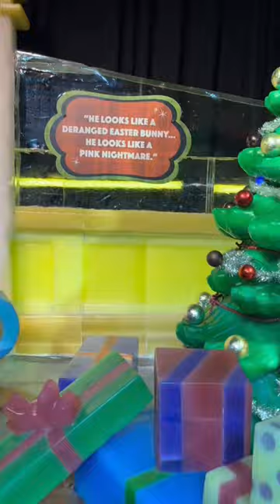ICE; Christmas joy